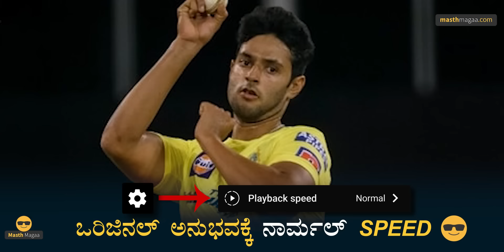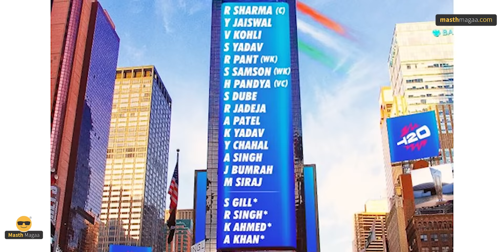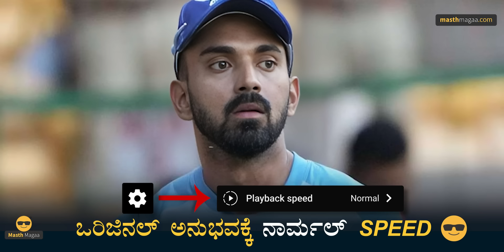ರಿಂಕು ಸಿಂಗ್‌ ಕಥೆ ಏನು? |T20 World Cup | Team India | BCCI | Sanju Dube Rinku |Rohit Kohli |MasthMagaa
ಗಮನಿಸಿ ಸ್ನೇಹಿತರೆ! 🔴

⦿ Online Course
⦿ Course Access - 1 year
⦿ Language - Kannada